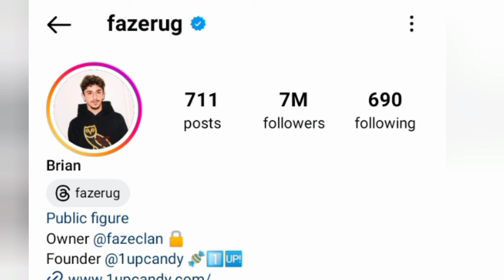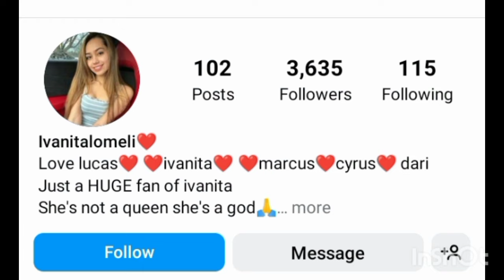Faze rug VS Ivanita Lomeli Lifestyle Comparison 2024